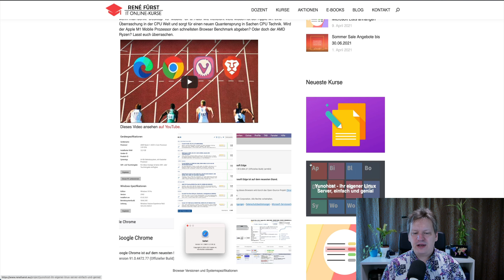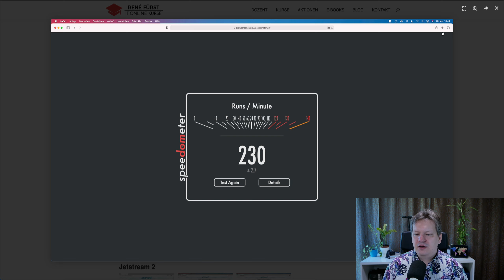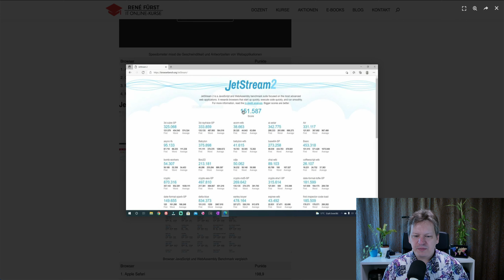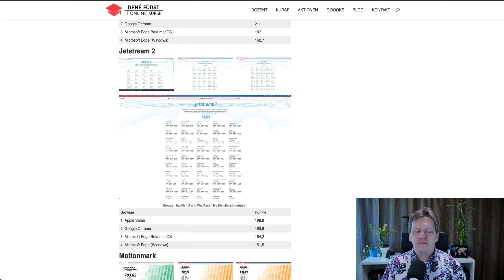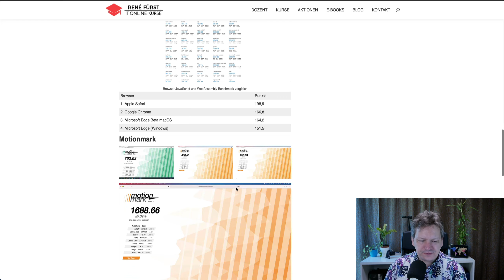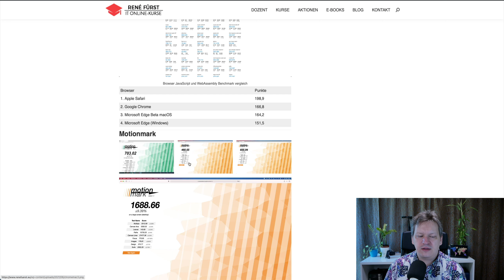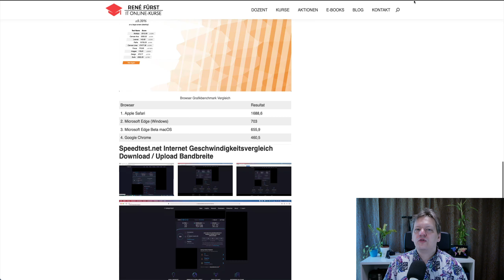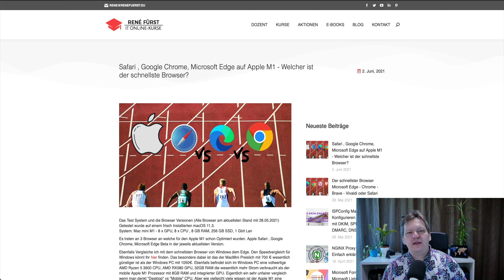macOS Browser Benchmark - Lässt Safari den Chrome und Edge lächerlich aussehen?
Der schnellste Webbrowser für macOS?
In diesem Video treten 4 beliebte Browser gegeneinander an. Safari gegen Chrome und Edge (macOS und Windows)

00:00 Einführung
09:00 Hardware & Testbedingungen
04:40 Browser Versionen
11:33 Browserbench - Speedometer
13:50 Javascript und Webassembly Benchmark
15:45 MaxMotion Grafikbenchmark
11:35 Internet Speedtest Down/Upload
20:00 Fazit - Wer ist der Sieger
22:10 Was kann die neue Edge Version 91 neues?